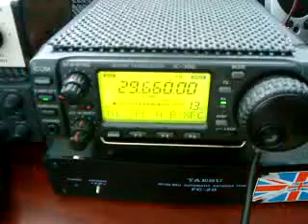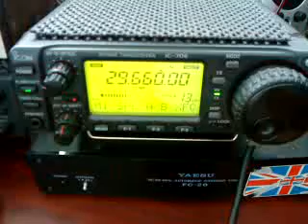29 Mhz Sporadic E - June 2010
Here's some UK operators going through the Swiss repeater on 10 meters FM.